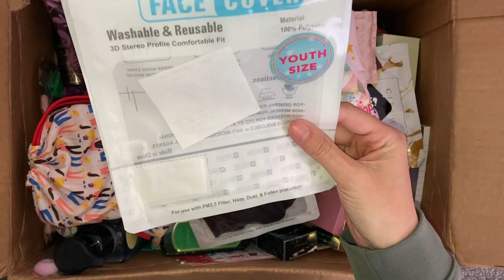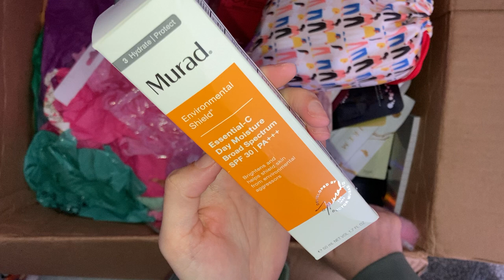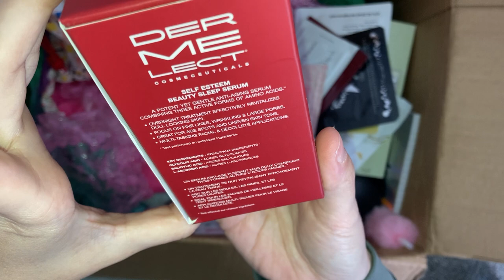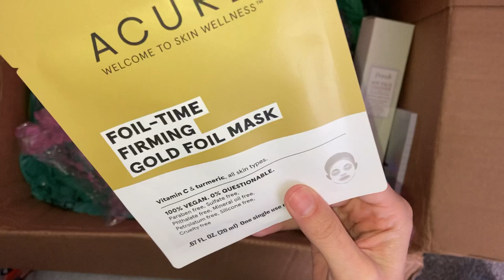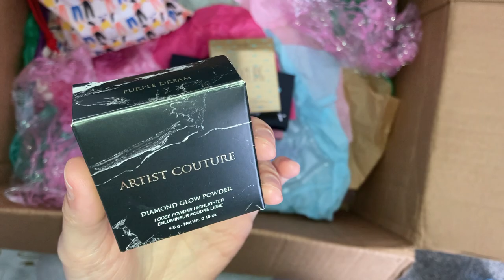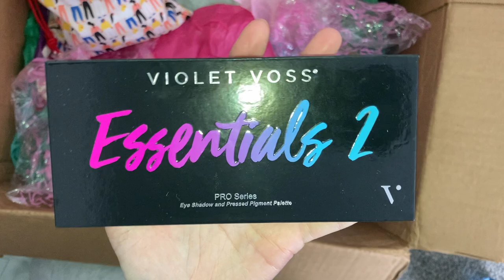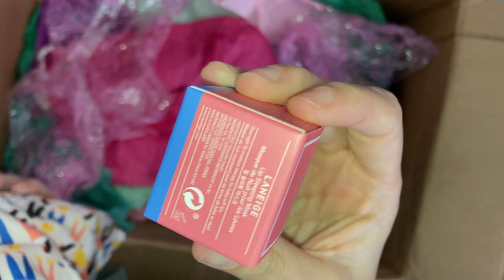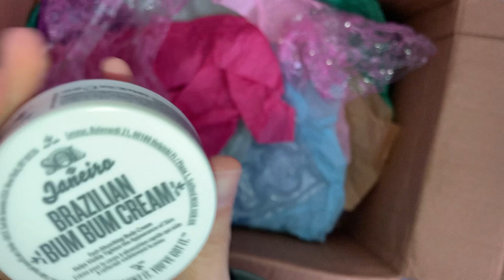UK to US swap box unboxing